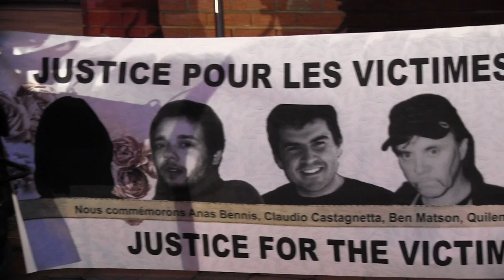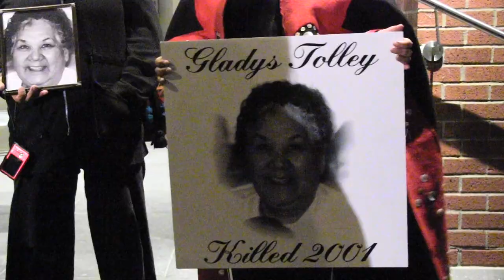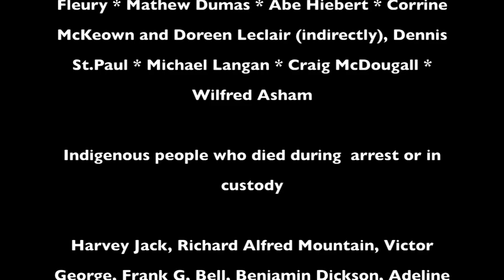Justice for victims of police killings - Oct. 22, 2012 commemorative vigil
Montreal police is coming under increasing criticism for their use of lethal force. Over the past two years, three people have been shot to death during what could have been routine police interventions.
Many other police-related incidents in Montreal and across the country have left the families of the victims seeking answers about why their loved ones died and how come the police officers responsible for their deaths have not been sanctioned.
The Quebec government recently proposed a procedure for civilian overlook of police-run inquiries.
Report by Simon Van Vliet. Camera Paulina Ignacak.